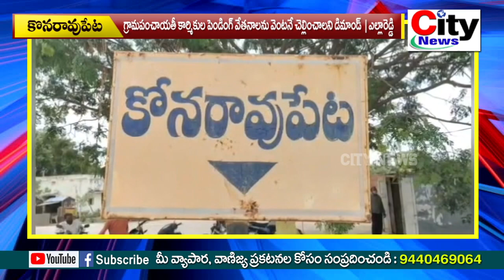గ్రామపంచాయతీ కార్మికుల పెండింగ్ వేతనాలను వెంటనే చెల్లించాలని డిమాండ్ | ఎల్లారెడ్డి | city news